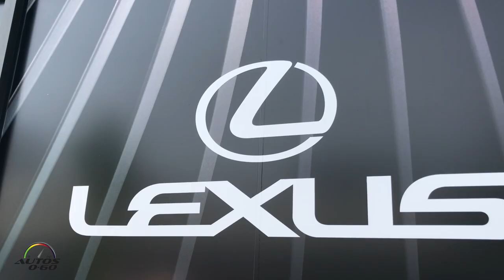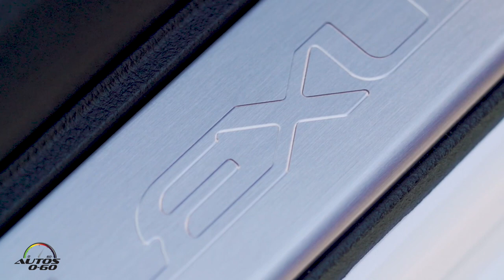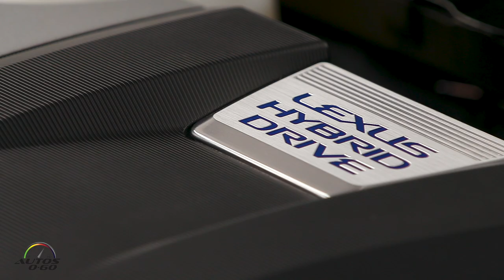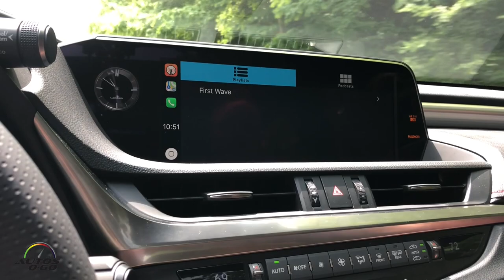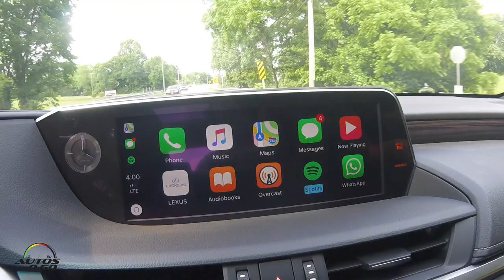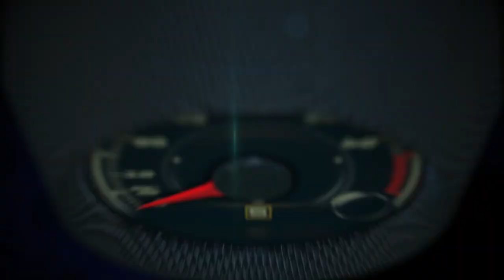Test Drive Lexus ES 2019, 7ma. generación de lujo e innovación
El Lexus ES 2019 es la séptima generación del sedán de lujo más vendido de la marca japonesa, que llega con una larga lista de primicias.

Por ejemplo, se trata del primer Lexus que incluye la integración del sistema Apple CarPlay, algo que le hacía falta a todos los modelos del grupo Toyota para competir de igual a igual con el resto de la industria automotriz.